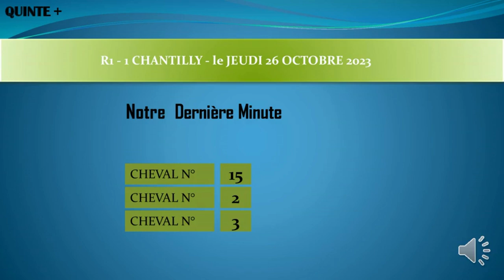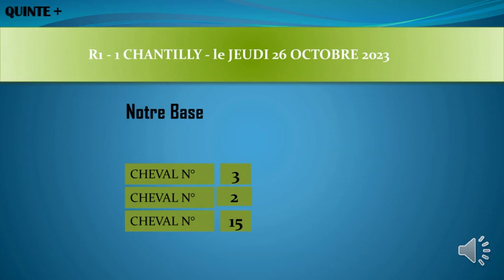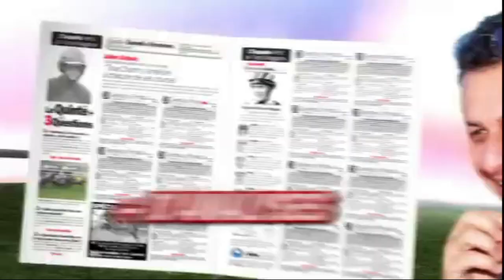PRONOSTIC PMU TRIO 26 10 2023Pmu simple Pmu couplé Pmu tiercé Pmu quarté + Pmu quinté + Pmu 2/4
Pronstic
R1C1 - PRIX DU CHENE DU COUP DE FOUDRE
13h50 - 16 Partants - 55000 - Plat - Handicap divise - 3 ans - 1900 mètres (PSF), Corde à droite - Ref: +20
Pmu simple Pmu couplé Pmu tiercé Pmu quarté + Pmu quinté + Pmu 2/4 Pmu multi Zeturf simple Zeturf jumelé Zeturf trio Zeturf zecouillon Zeturf z4 Zeturf triordre Zeturf z5 Zeturf 2/4Synthèse des pronostiqueurs pour le quinté de Jeudi
La synthèse est établie sur les votes issus du championnat des pronostiqueurs. Elle totalise l'ensemble des voix exprimées (4 pour aujourd'hui) et ressort les statistiques suivantes :

La synthèse des voix par chevaux donne le nombre de voix exprimées pour chaque cheval de la course quel que soit l'ordre du pronostic.
Le classement par place dans les pronostics donne le nombre de fois où un cheval a été cité en première, seconde, ... jusqu'à la huitième place par un internaute.
Les meilleures chances classent les chevaux par votes et les subdivisant en trois catégories : les bases, les outsiders et les chevaux délaissés par les internautes.
La synthèse ordonnée reflète non seulement le nombre de fois où sont cités les chevaux, mais elle donne aussi plus de poids aux chevaux cités près de la première position. Ainsi, lorsqu'un vote est 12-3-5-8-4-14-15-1, le 12 recevra 8 points, le 3 en recevra 7 et ainsi de suite jusq'au 1 qui aura 1 point.
L'indice de popularité illustre de manière graphique la synthèse ordonnée.

pronosticpmuquinteandSpécial turf
L'analyse
Spécial Quinté